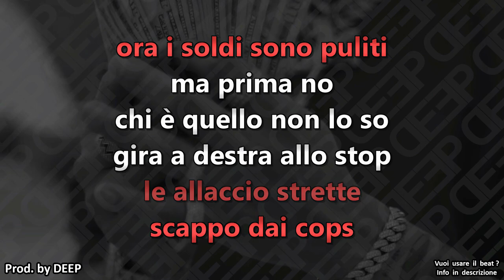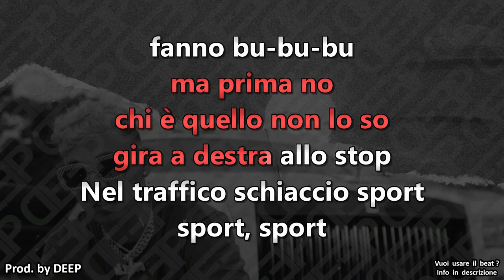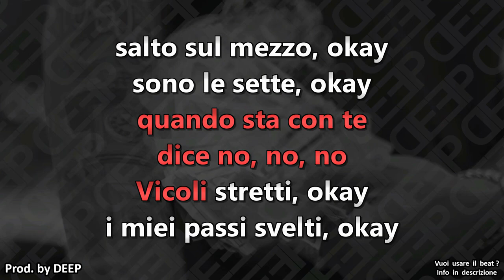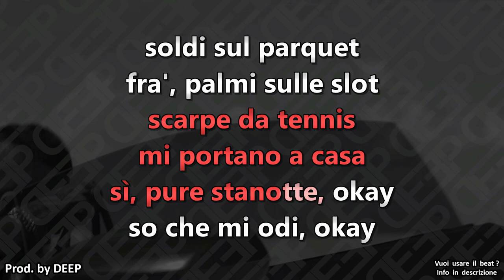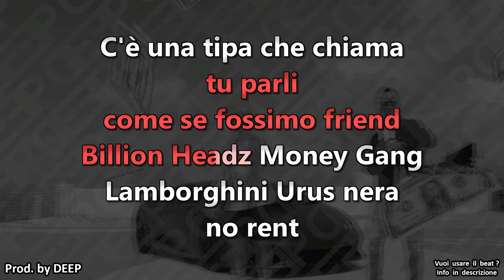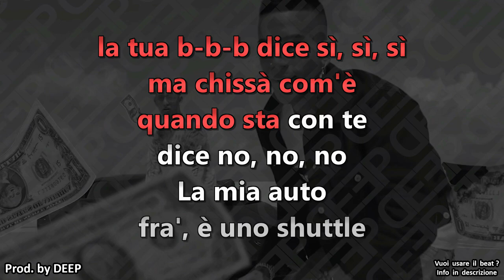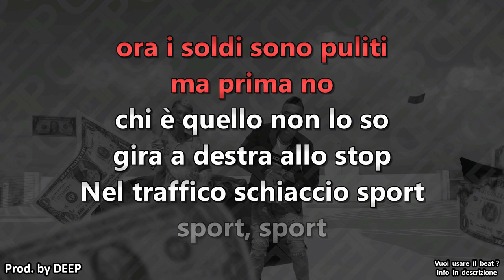Sfera Ebbasta ft. Marracash e Guè Pequeno: TIK TOK (Karaoke - Instrumental)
Artisti: Sfera Ebbasta, Marracash, Guè Pequeno
Brano: Tik Tok